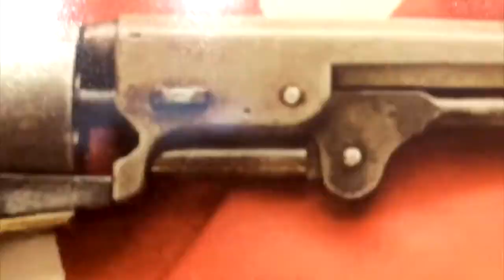BREAKING: Louisville Activist Killed; Media Silent! [Road Reflections]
Hamza "Travis" Nagdy was killed before Thanksgiving and the media has stayed relatively silent on his murder. He was a prominent BLM activist and organizer in Louisville, KY!